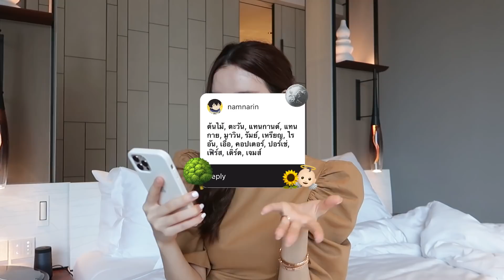ที่มาของชื่อลูกชาย ใครตั้ง? ทำไมชื่อนี้? | Kathy&The Baby ep.9 (EN CC)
ทาด้า ในที่สุดก็ได้ชื่อเจ้าเด็กชายมาแล้ว ใครเป็นคนตั้งนะ ดูดวงที่ไหน มูรึเปล่า ชื่อจริง ชื่อเล่น ได้แรงบันดาลใจมาจากอะไร ไปดูกัน

Ta-da! Finally, we got our son's name! Who names him? Fortune teller and any inspiration? You will know his full name and nickname here. Let's see together!